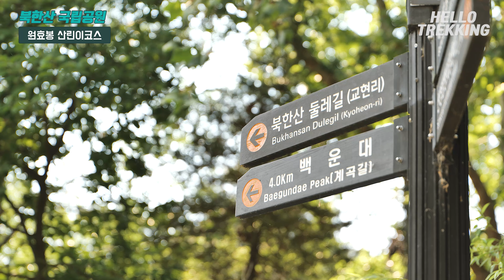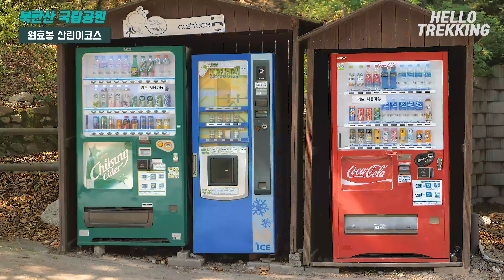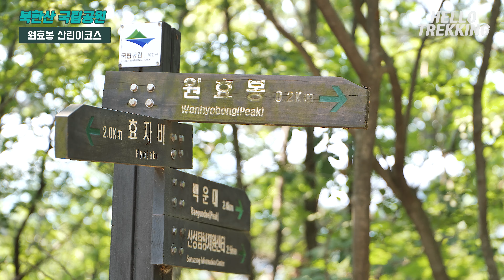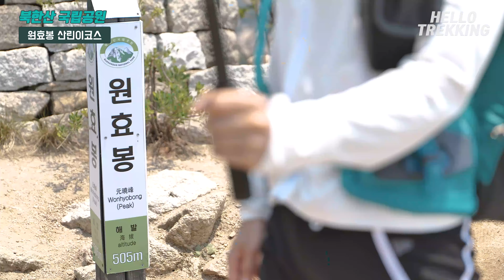북한산 등산 코스 원효봉│등산 초보를 위한 코스│서울 뷰맛집│100대명산 │정후의 고민..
안녕하세요.
헬로트레킹 정후&현아입니다.

이번에 저번 북한산 원효봉을 다녀왔습니다.
작년에 16성문때 넋놓고 보고온 원효봉이 그리워 다시 방문합니다.
역시나 역대급 뷰를 보여주는 이곳은 북한산의 숨은 보석과도 같은 곳이네요
요새 며칠간 중상급코스로만 진행을 해서 이번에는 초보자가 가기 좋은
일명!! 산린이코스로 원효봉을 다녀왔습니다.
등산 초보도 도전하신다면 충분히 해낼 수 있는 그런 곳입니다!!